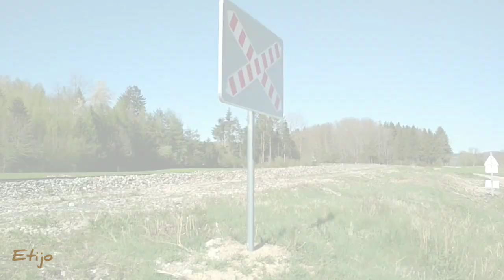Train près de l'acienne halte de Deycimont et a ses alentours.